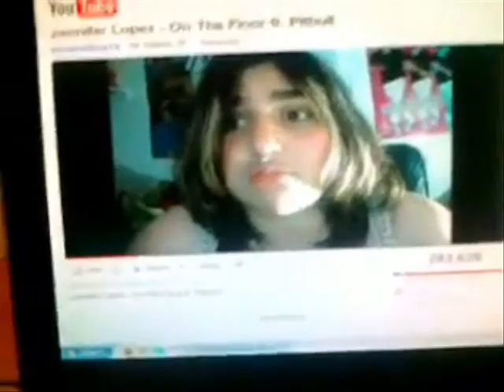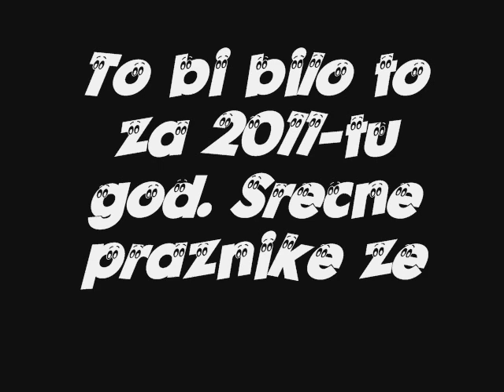Shone4 - ***NOVOGODISNJI SPECIJAL***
Eto to bi bilo to za ovu godinu :) sledece godine ce biti bolje i ludje. Ko ne zna kakav je ovaj klip ne mora ni da ga komentarishe :) samo oni sto su me pratili od samog pocetka znaju :)